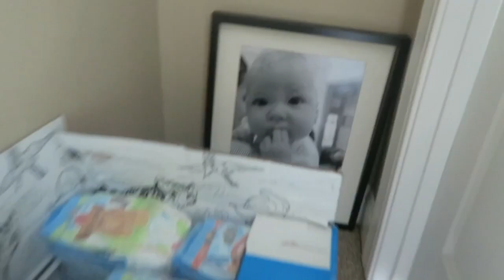CUTEST 5 YEAR OLD VLOGGER EVER (12.14.17)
Just when I thought we had no footage for the day, Jane surprised me with 15 minutes of footage on her own. Of course I had to edit a lot of it out or it would make you sick, but there were some really cute things I kept in.

Here is the equipment that I use in making my videos:
Cannon G7X
MacBook Pro
SunPak Tripod

These are some products that I get asked about a lot:
My Dyson Vacuum
Sonya Movie Projector
Contigo Kids Cups
Kids Lovies (jelly cat soother)